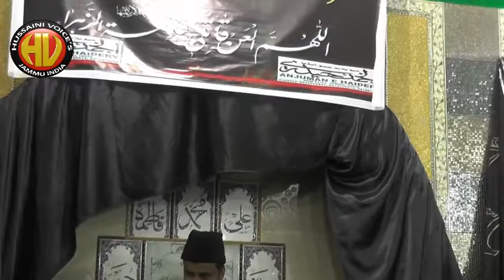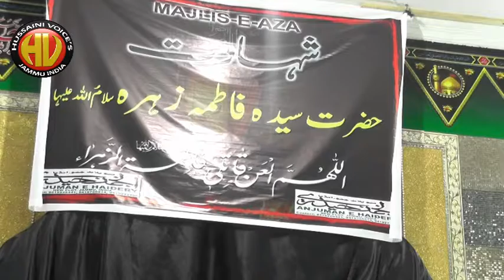3rd Majalis Aayam a Fatima S.A Majlis Receited by Maulana Mohd Danish Zaidi From Lucknow